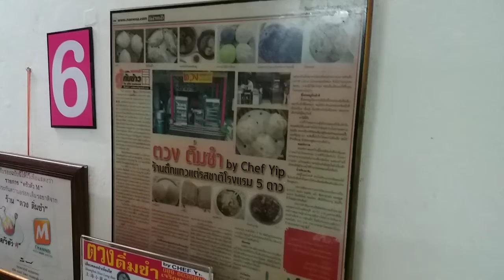ตวงติ่มซำ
ตวงติ่มซำ เจริญกรุง วัดพระยาไกร